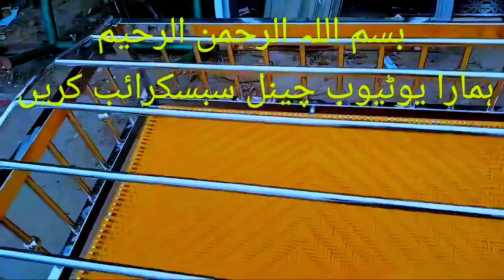latest Charpai dead body \\